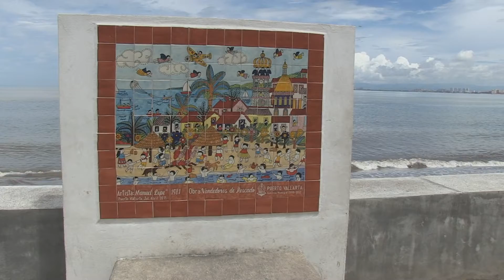Puerto Vallarta's Magnificent Malecon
A 6 minute traipse along Puerto Vallarta's great malecon, where natives and tourists mingle happily by day and by night.